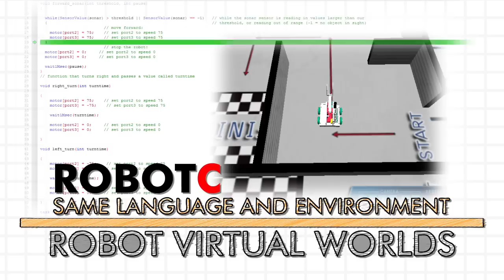Why Use Robot Virtual Worlds?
ROBOTC's new Robot Virtual Worlds simulation software allows programmers to test their robots in a simulation environment before they test the code on their real robots.